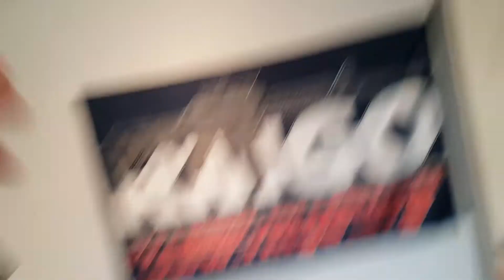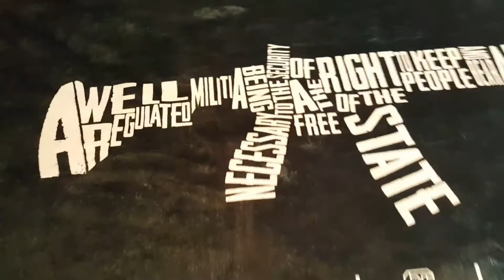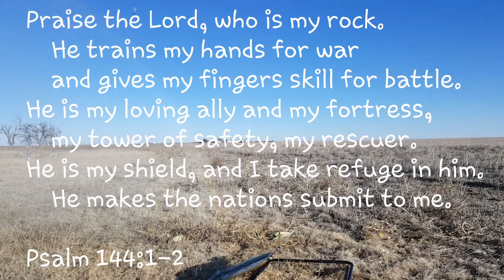Sweet Birthday Present!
This is a sweet bday present I got from the family and thought I'd share it with you all. Link for it is below in the Colion Noir store

Want to shoot steel? Check out the link below for awesome steel targets at a great great price!

I am not a professional, and have never claimed to be. Neither myself nor YouTube are responsible for you, your safety, and/or your actions if you attempt anything seen in these videos. You are solely responsible for yourself. Shooting is a inherently dangerous activity. You should take all safety precautions into account while shooting and/or handling firearms. This channel and it's videos are to share my experiences, thoughts and opinions on various subjects and items mostly dealing with my love of the 2A. If you are still reading this, you know this is just to make sure I'm covering my butt! God bless you and yours, have a wonderful day!